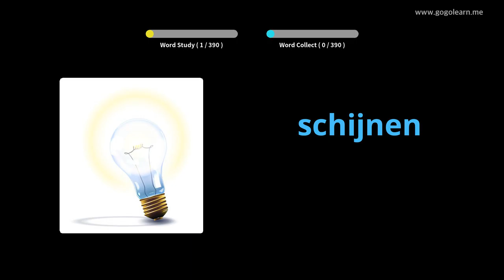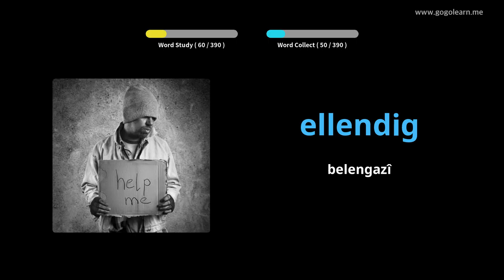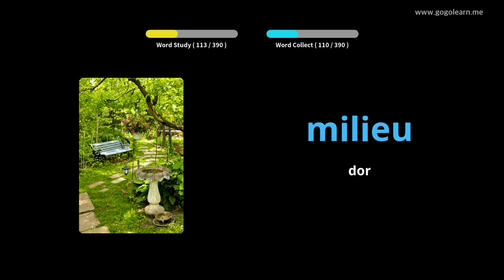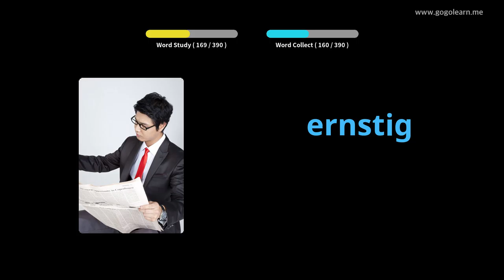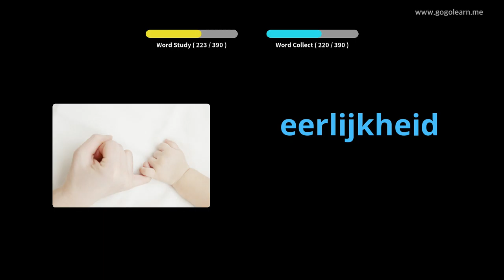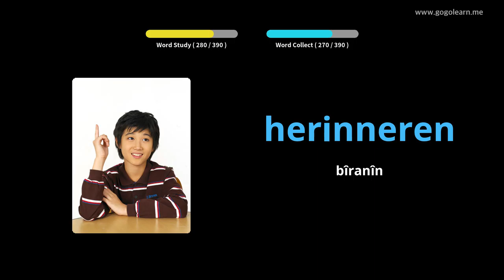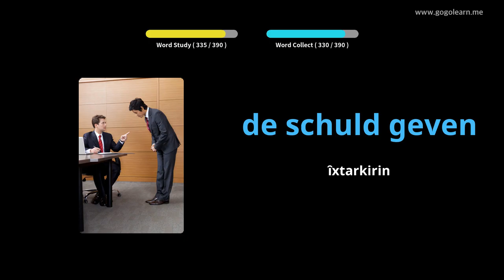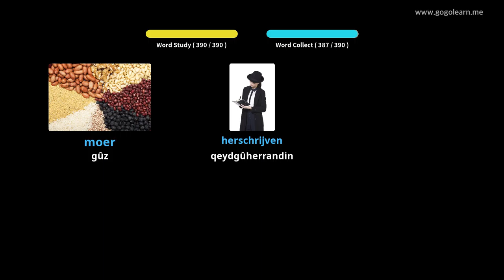Dibistana Navîn a Vokabulary a Hollandî 3 | Golearn